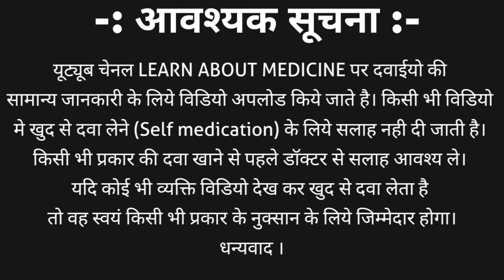Gabapentine vs pregabalin | Gabapentin and pregabalin hindi | Gabapentin vs pregabalin in hindi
Gabapentine vs pregabalin | Gabapentin and pregabalin | Gabapentin vs pregabalin in hindi | gabapentin and pregabalin hindi
This video contains comparison of gabapentin and pregabalin. Difference between pregabalin and gabapentin including
1. Gabapentin and pregabalin drug class
2. Gabapentin and pregabalin uses
3. Gabapentin and pregabalin side effects
4. Gabapentin vs pregabalin | pregabalin vs gabapentin
5. Which one is better between gabapentin and pregabalin
In simple style and simple language